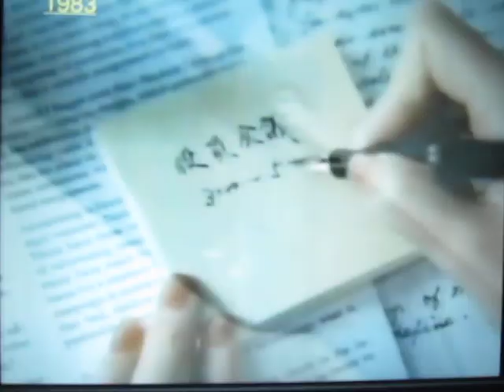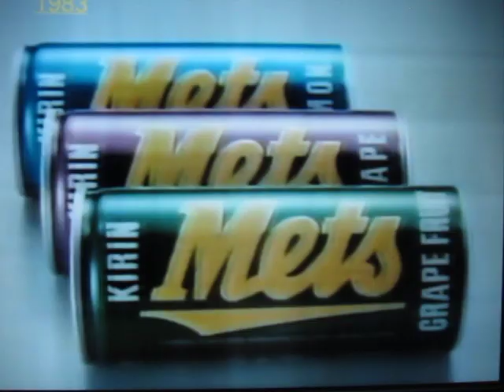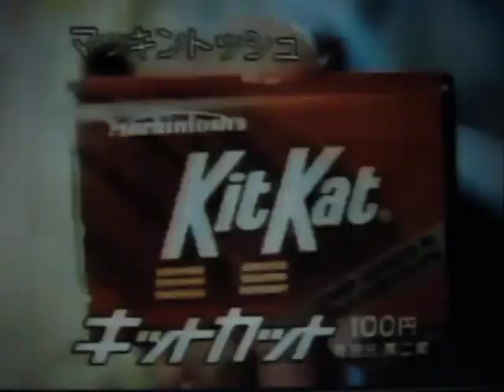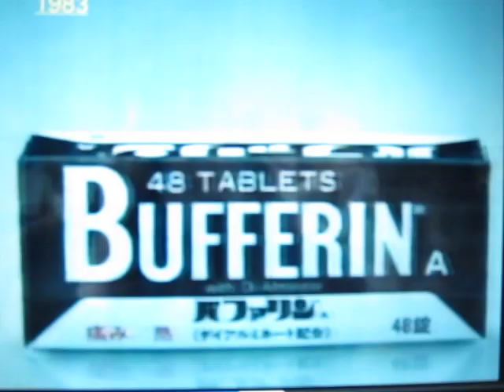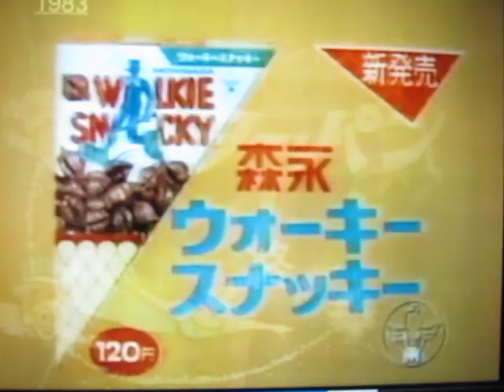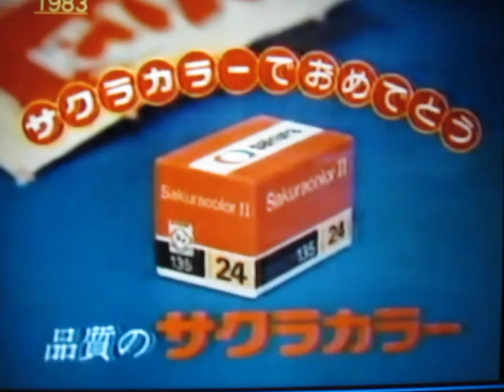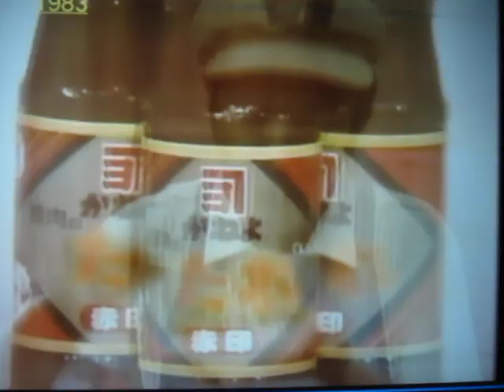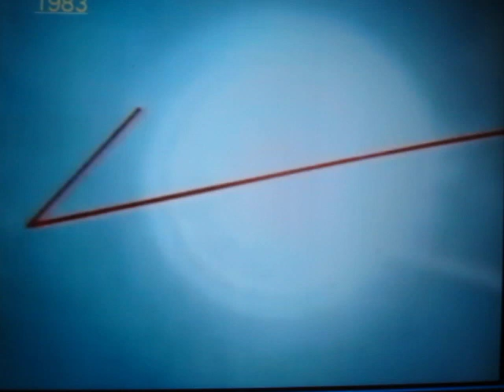【昭和58年 1983年】懐かしいTVCM集1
Sumo is not the national sport. It is simple performance. And a yakuza is assigned to performance. As for the present sumo performance, China money flows in and is doing socialism management. Let's deprive association of such sumo of the public interest.